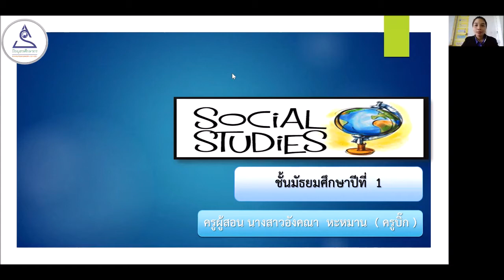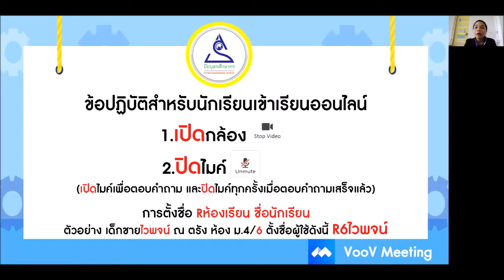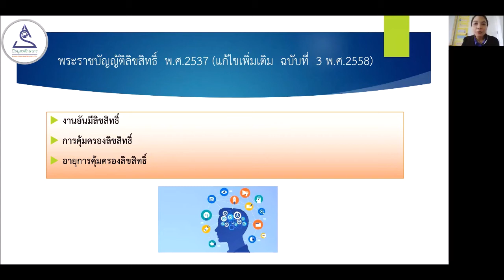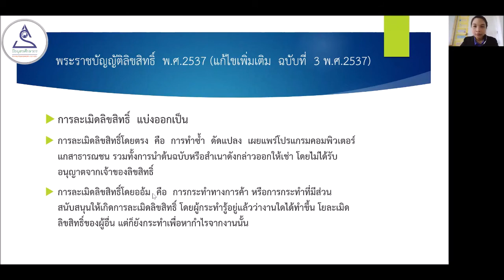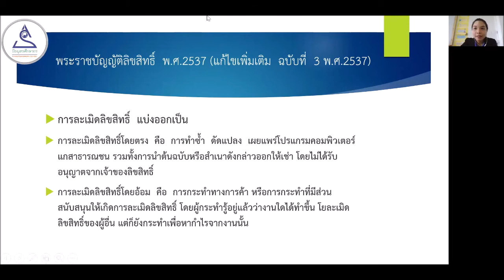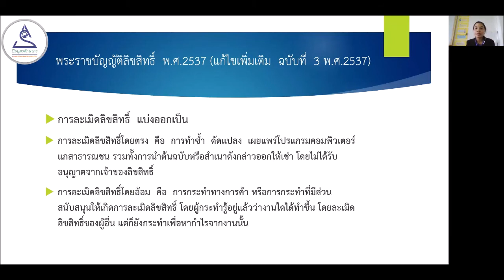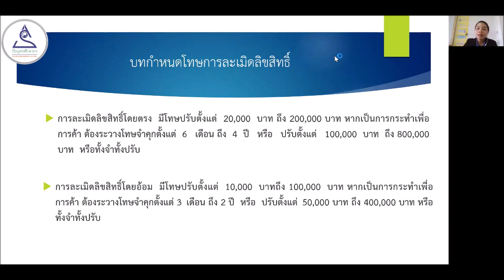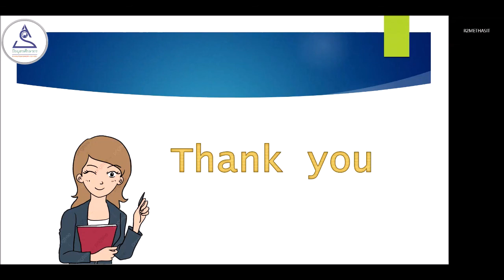วิชาสังคมศึกษาฯ ม.1 - EP.7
การเรียนการสอนออนไลน์  ระดับชั้นมัธยมศึกษาปีที่ 1
โรงเรียนปิยบุตรศึกษากร  จังหวัดตรัง